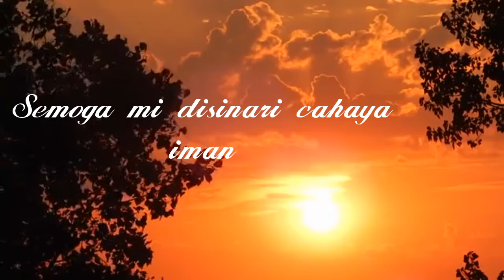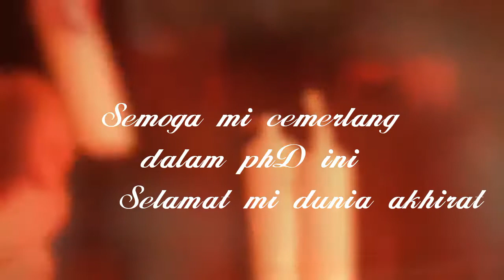Happy Birthday hilmi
13 disember